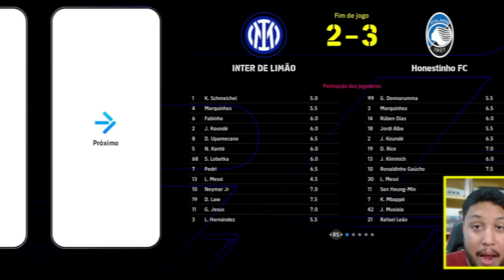EFOOTBALL 2024 - DREAM TEAM O INÍCIO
Vídeo jogando o início das divisões online no eFootball 2024 no modo Dream Team na versão PC
eFootball é o antigo PES e atualmente é gratuito para baixar e jogar online em todas as plataformas.

Em todas as redes é @afgameplays.

Contato do Thumbmaker: 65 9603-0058
Contato do Editor: @thalesgferreira

eFootball - AF Gameplays